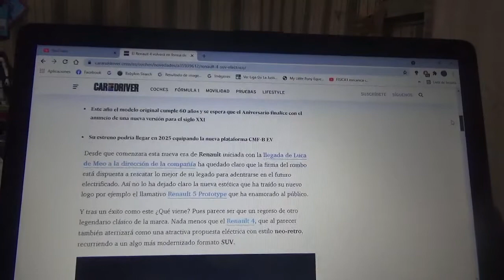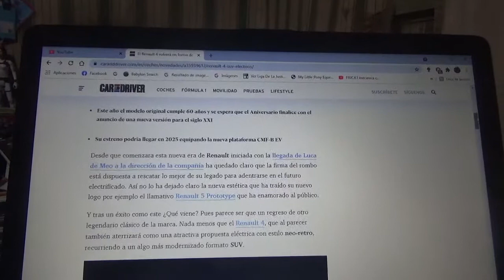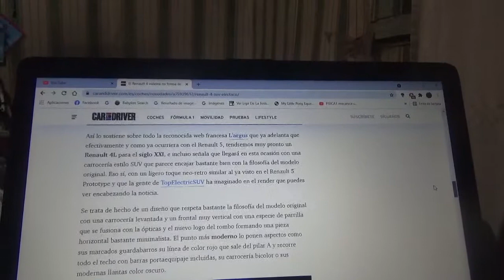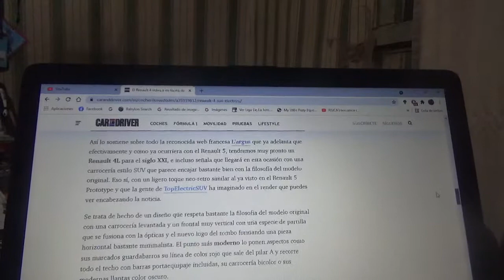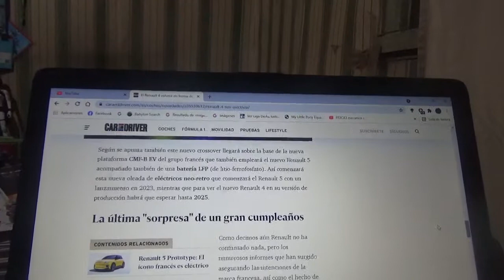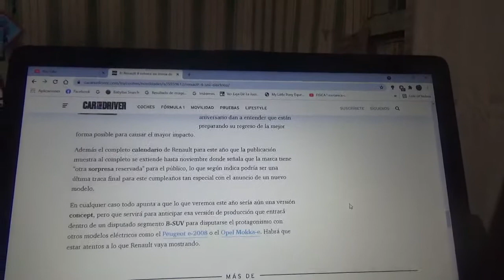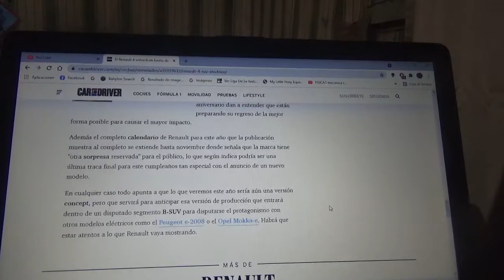El legendario Renault 4 regresará como un SUV 100% eléctrico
Después del regreso también totalmente eléctrico del también mítico Renault 5 otro icónico modelo el 4 o 4L en España también regresa como un vehículo 100% eléctrico esta vez como un SUV y cuya plataforma será la nueva CMF-B EV de la firma automotriz gala